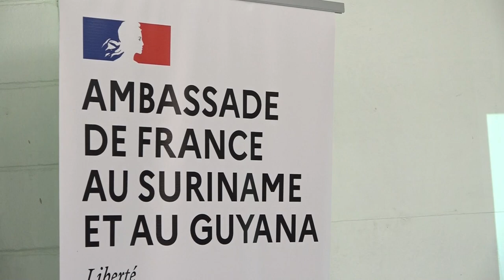08 03 2024 INTERNATIONALE VROUWENDAG